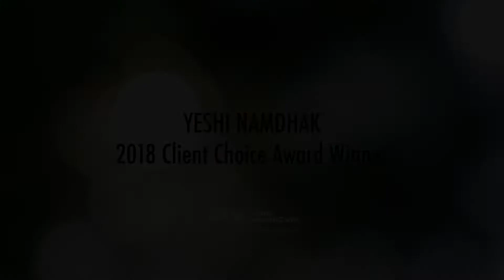He's a gem among PSWs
“Yeshi is a kind and caring soul who truly likes his job even though it certainly can be challenging. We are blessed to have been sent this gem.”